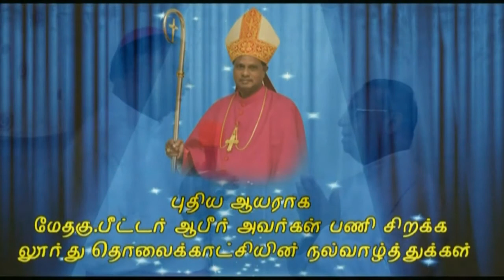Interview of Bishop Most Rev Peter Abir to Lourdes TV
Lourdestvonline